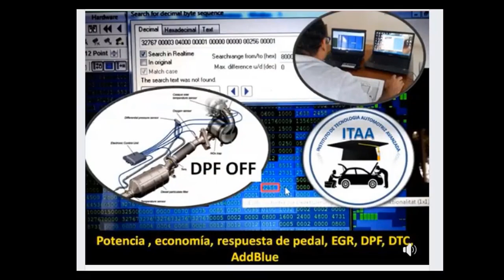Curso de Winols en MEXICO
En Agosto volvemos a MEXICO esta vez WINOLS TRUCK PESADOS